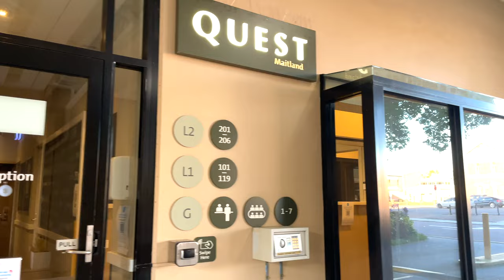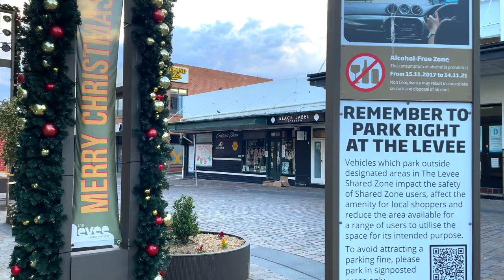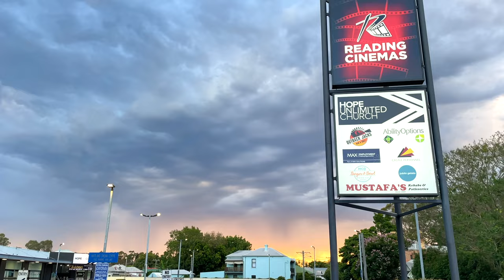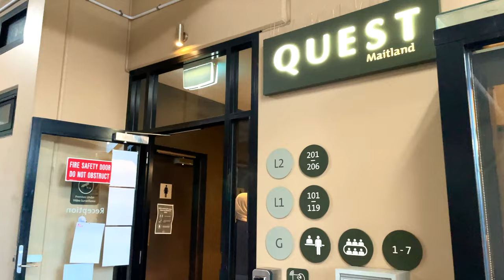Maitland- Travel Video in 4K || Top Tourist Destinations in Maitland || Maitland places to visit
Maitland is one of the most beautiful small town in Australia. It is located around 168 km away from Sydney and approximately 35 km away from Newcastle CBD. This city has a beautiful panoramic view. This busy country town offers a lot of things for tourists. You can enjoy Maitland Regional Art Gallery, The Maitland River and its scenic walkway, The Maitland River bridge, and its beautiful high street with yummy foods, churches and so on. Please don’t miss a visit to this peaceful city. Please enjoy the video.